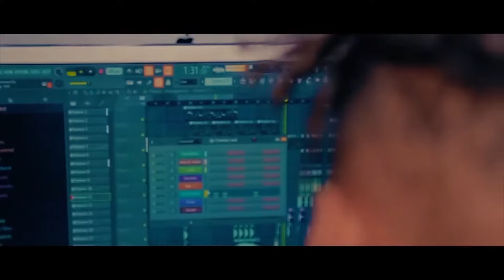Troyano - Dos Mujeres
Music video by Troyano performing Dos Mujeres. (C) 2018 Black Market Records.